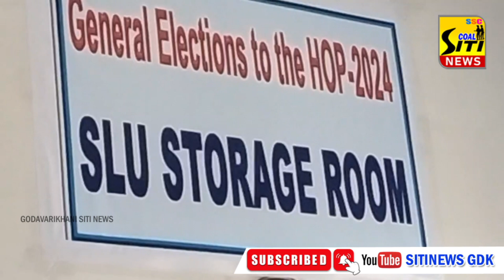సింబల్ లోడింగ్ యూనిట్లను సీల్ చేసి స్ట్రాంగ్ రూమ్ లో భద్రపరిచిన అధికారులు